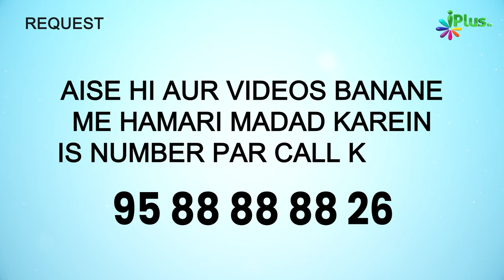Qayamat Mein Nek Logon Ki Kuch Nishaniyan Yeh Hongi | 5 Minute Ka Madarsa 625 | Sk Arshad Hussain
Qayamat Mein Nek Logon Ki Kuch Nishaniyan Yeh Hongi | 5 Minute Ka Madarsa 625 | Shaikh Arshad Hussain Mohammadi | iPlus TV

UPI : donateilm@icici